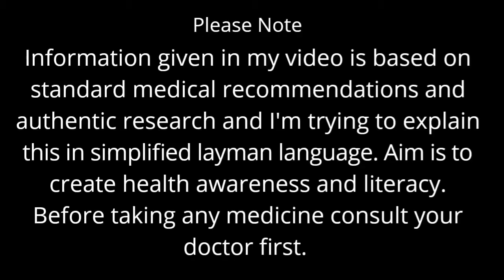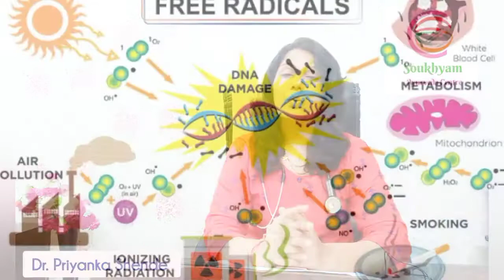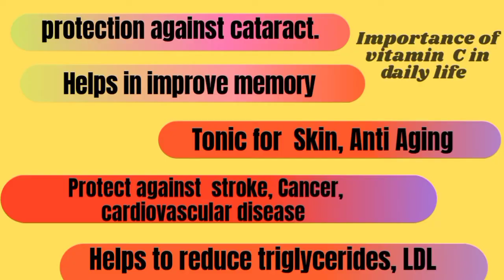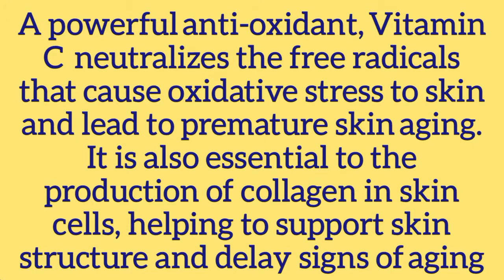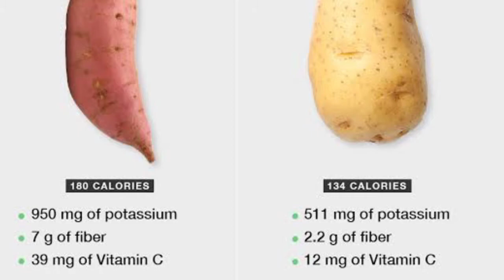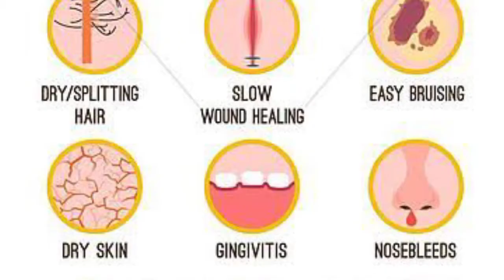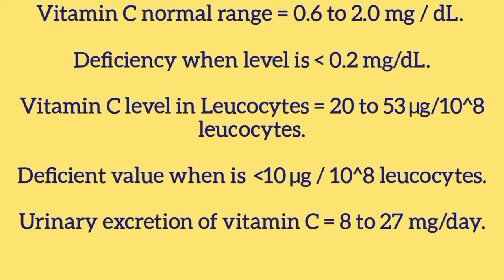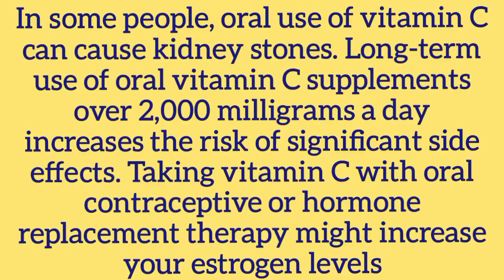Vitamin C - vitamin c- benefits,sources,deficiency & treatment-medicine basics simplified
top 12 richest sources of vitamin c - medicine basics simplified.
विटामिन c वाले 10 आहार | top 10 vitamin c foods.

vitamin c has been used historically to prevent or treat scurvy and other illnesses associated with vitamin c deficiency.
vitamin c tablets | vitamin c and zinc tablets | vitamin c fruits | vitamin d tablets vitaminc.

 vitamin c serum has right percentage of vitamin c serum which is 20% with hyaluronic acid and vitamin e which gives you the best results without any side effects.
can vitamin c boost immunity?? vitamin c is a vitamin.
vitamin a c e benefits..

As an antioxidant  vitamin c fights free radicals in the body which helps prevent many cancers and heart disease  and promotes healthy aging.

In this video i am sharing the information about limcee vitamin c tablet   benefits  uses  ingredients price side effects  & how to use .

The normal  recommended daily intake of vitamin c for adults from the diet and/or supplements is 75 to 120 mg.

Limcee - vitamin c tablets | vitamin c foods | vitamin c benefits in hindi | vitamin c benefits skin.

Vitamin c deficiency cause and symptoms | विटामिन सी के फायदे | vitamin c ki kami se hone wale rog.

किसमें सबसे ज्यादा विटामिन c होता है | best source of vitamin c | which fruit has maximum vitamin c.